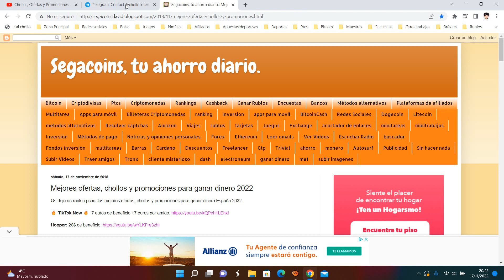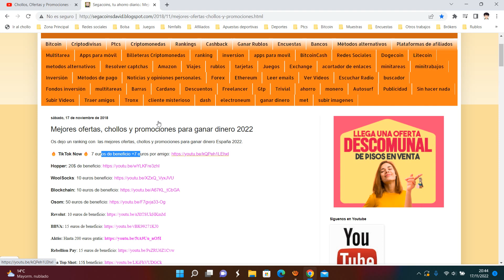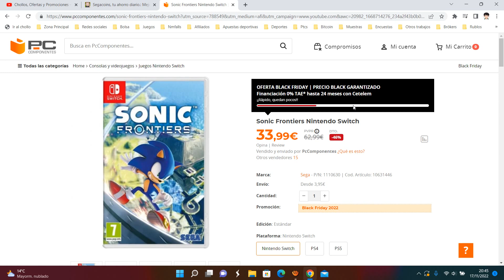🎮 ¡Oferta Pccomponentes! Sonic Frontiers Nintendo Switch barato 34€ ¡46 DTO! Opinión | Descuento 🎮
Sonic Frontiers Nintendo Switch